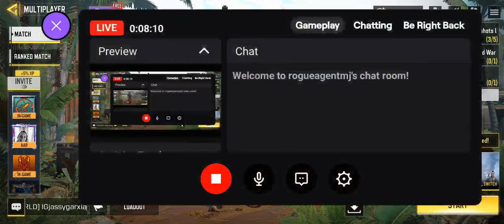Codm New In Game Feature Sneak Attack VIDEO TOO FUNNY TO WATCH HIT IT FROM THE BACK DOGGY STYLE LOL